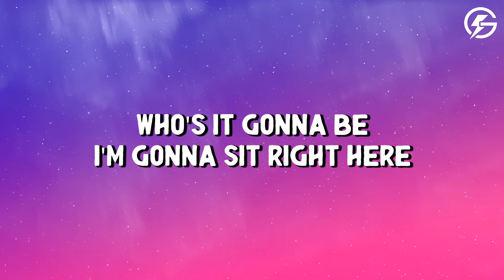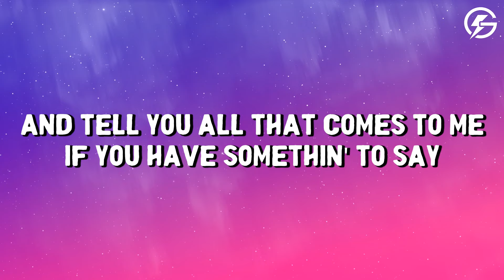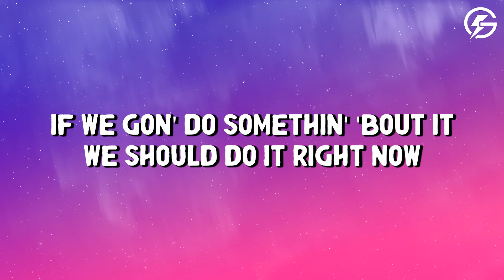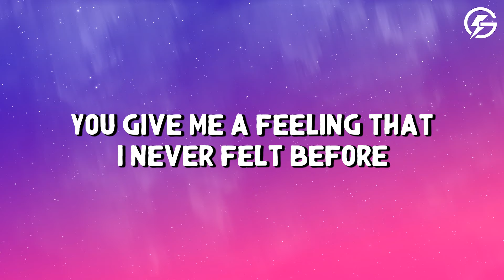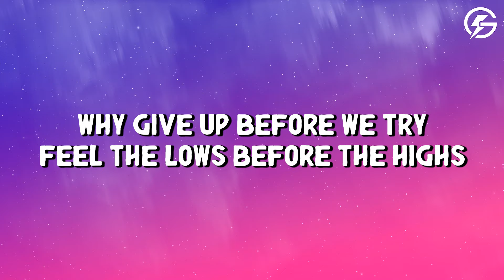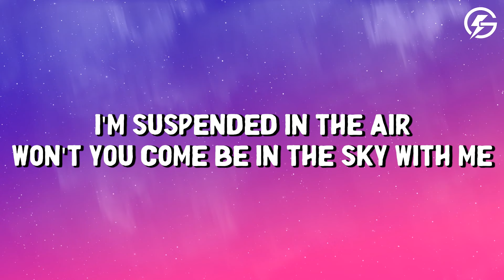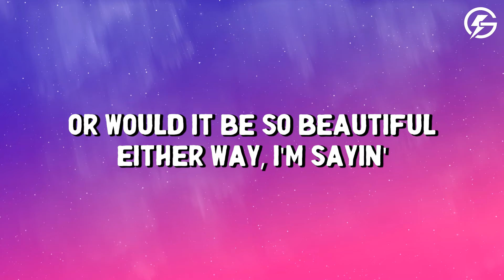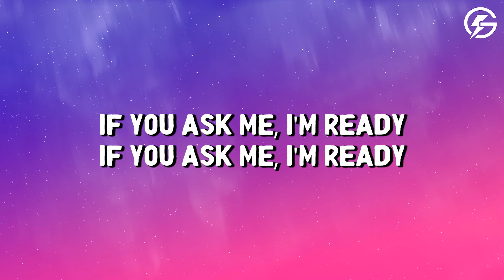Alicia Keys - Un-thinkable (I'm Ready) (Lyrics/Letra)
🎤 Song Lyrics: Alicia Keys - Un-thinkable (I'm Ready)
[Verse 1]
Moment of honesty
Someone's gotta take the lead tonight
Who's it gonna be?
I'm gonna sit right here and tell you all that comes to me
If you have somethin' to say, you should say it right now
(You should say it right now)
(You ready)

[Pre-Chorus]
You give me a feeling that I never felt before
And I deserve it, I think I deserve it
It's becoming something that's impossible to ignore
And I can't take it

[Chorus]
I was wonderin', maybe, could I make you my baby?
If we do the unthinkable, would it make us look crazy?
If you ask me, I'm ready (I'm ready)

[Verse 2]
I know you said to me
"This is exactly how it should feel when it's meant to be
Time is only wasting, so why wait for eventually?"
If we gon' do somethin' 'bout it, we should do it right now
(We should do it right now)

[Pre-Chorus]
And I deserve it, I know I deserve it
It is what we make it

[Chorus]
Or would it be so beautiful?

[Bridge]
Yeah, yeah
Sayin'
Why give up before we try?
Feel the lows before the highs
Clip our wings before we fly away (Fly away)
I can't say I came prepared
I'm suspended in the air
Won't you come be in the sky with me?